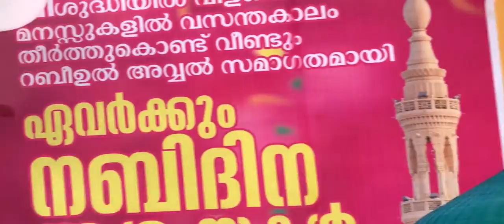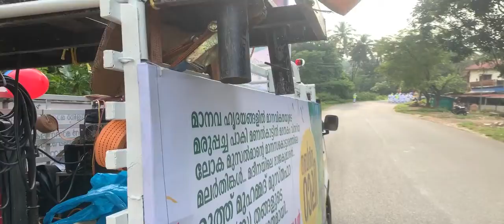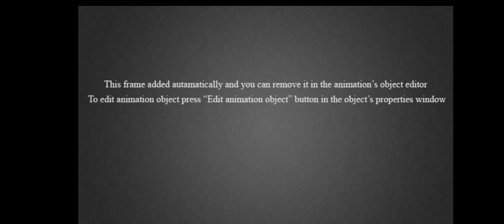Panamanna Hidiyathussibiyan Madrssa Nabi Dina Rally 2022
Panamanna HSM Rally MILAD 2022